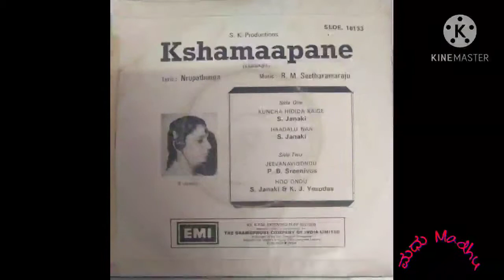Kshamaapane Kannada Movie Song || Jeevanavidondu Chadurangadata Sung by P.B.Sreenivos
Title:- Jeevanavidondu Chadurangadaata
singers:-P.B.Shreenivas
Lyrics:-Nrupathunga
Movie:-Kshamaapane
Label:-EMI (Saregama)
|| Kannada Old Songs || P B Shrinivas Kannada hits || Kannada Retro Songs ||